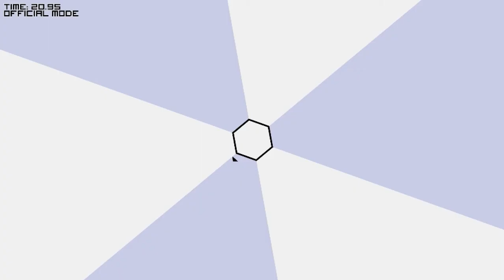Open Hexagon - level 1: tutorial "baby steps"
Just to show how the game looks like when not moving like crazy.
NOTE: It looks much smoother ingame at full framerate.